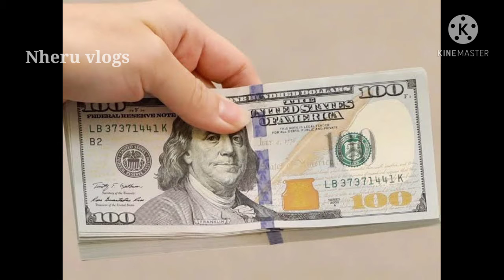ഞെട്ടിപ്പിക്കുന്ന സർവ്വെ ഫലം# indians in America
ഏറ്റവും പുതിയ സർവ്വെ ഫലം# American indians